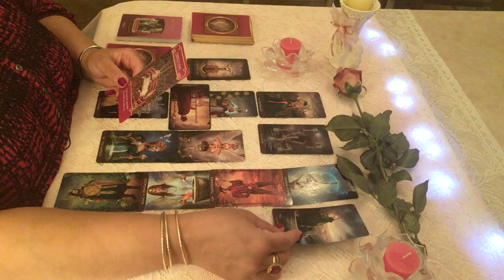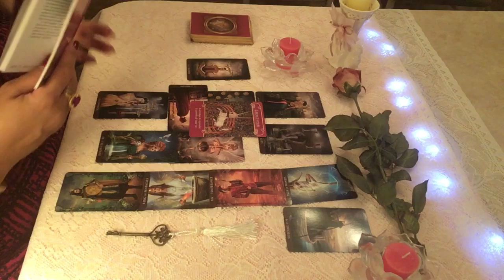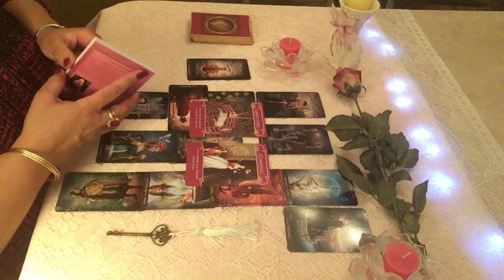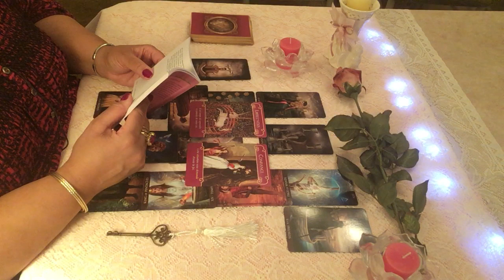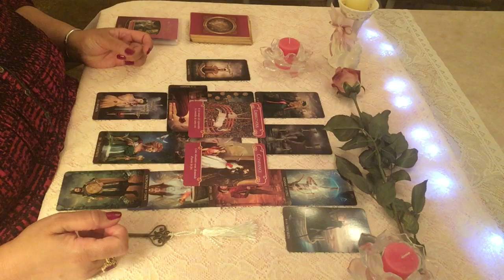Vierge lecture sentimentale décembre 2018